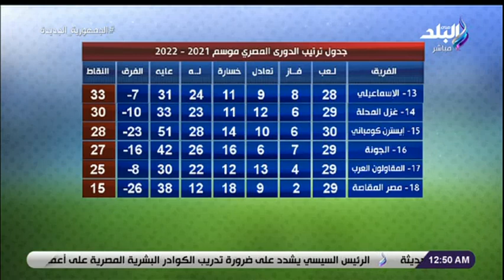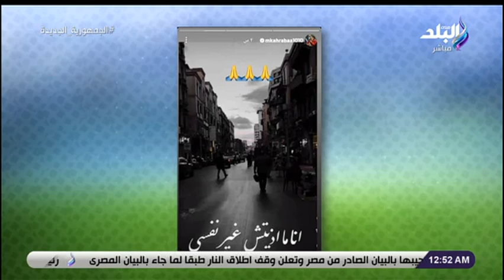علاء نبيل في الماتش مع هاني حتحوت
جزء من حلقة اليوم 8 أغسطس 2022  من برنامج الماتش مع هاني حتحوت وفيها  لقاء مع علاء نبيل ونقاش على الهواء بين علاء نبيل وحتحوت بشأن تعيين محمود عاشور حكمًا للفيديو بمباراة بيراميدز والمحلة وفيها علاء نبيل يعلق على تصريحات محمود الخطيب و يفجر مفاجأة عن "ميسي" الأهلي  وفيها ايضا الماتش يكشف كواليس أزمة أبو جبل والنصر السعودي , ويكشف موقف الأهلي من غرامة كهربا ويكشف هاني حتحوت كواليس الخلاف حول مصير عصام عبدالفتاح وأزمة كلاتينبيرج